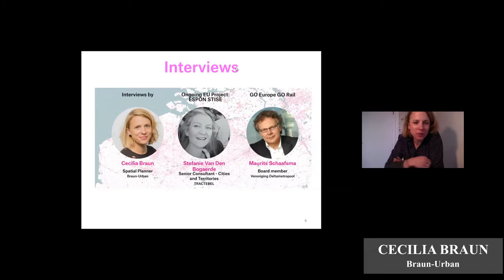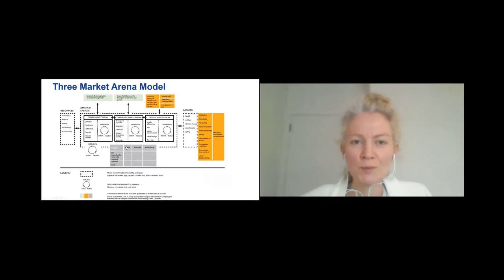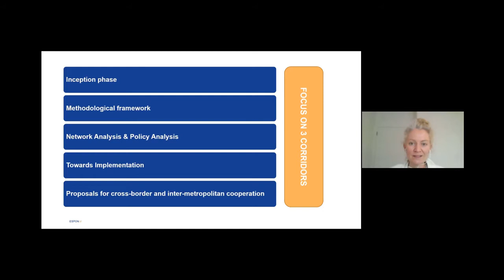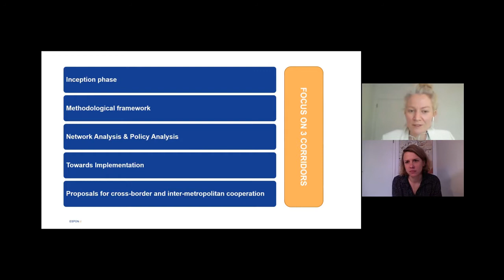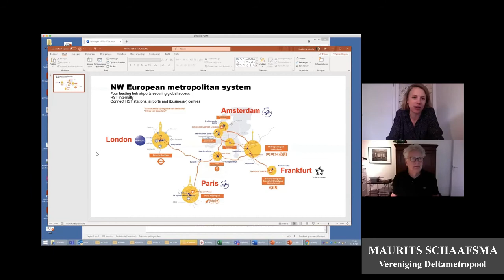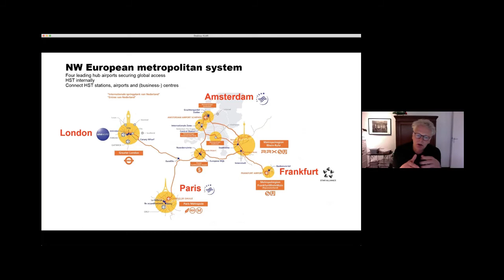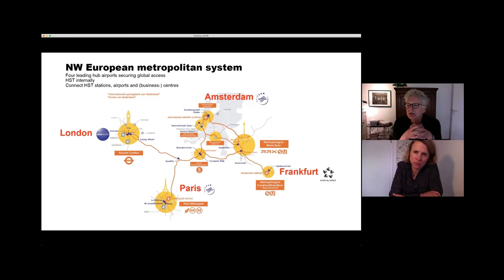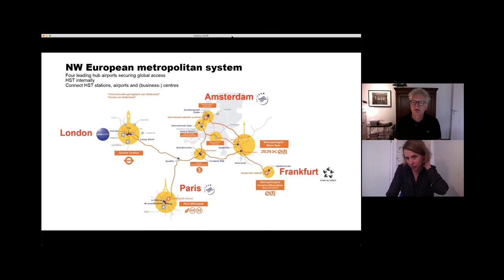Interview of Maurits Schaafsma and Stefanie van den Bogaerde by Cecilia Braun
1. ESPON STISE by S. van den Bogaerde (Cities and Territories)
“The main goal of ESPON STISE project is to figure out the extents of local, regional, national, international flows of people and goods affecting the sustainable growth.”

2. Go Europe Go Rail by M. Schaafsma (Board, Deltametropolis Association)
“If you want to combine economic interests, green agenda and transport agenda, you could say that, within this area, the high speed train can take much of the role of air transportation. The distances are such that the high speed train has a very good potential.”

This presentation is a part of Lunch Forum, Day 1 (19th May 2021) – Introducing Eurodelta.